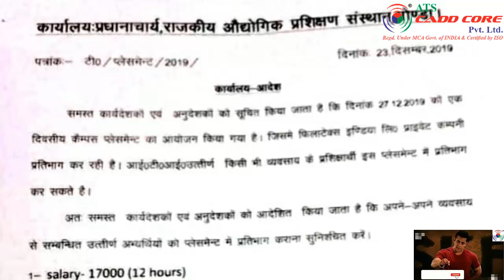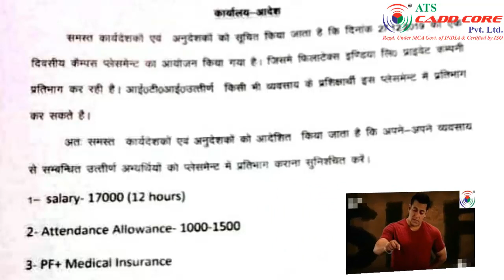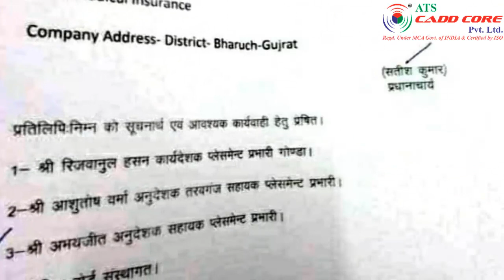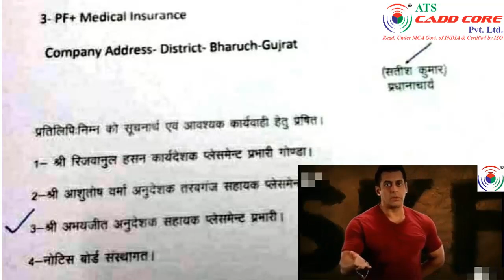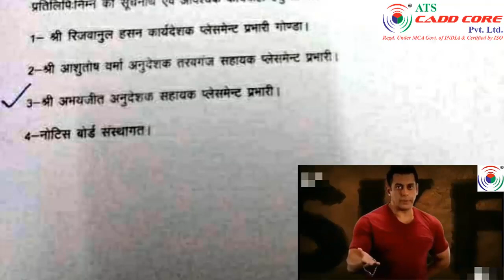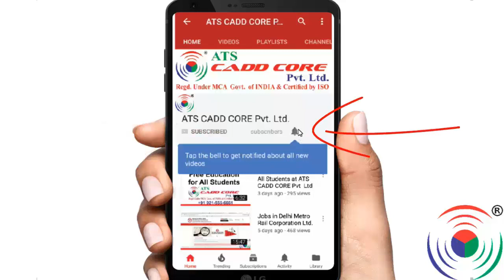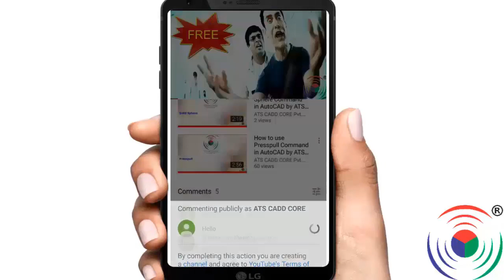Campus Placement Drive by FILATEX INDIA LTD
Autodesk AutoCAD: How to use Analysis Zebra Command in Autodesk AutoCAD

1.

2.